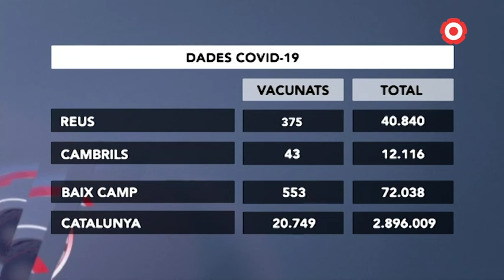Dades COVID REUS 02-06-2021